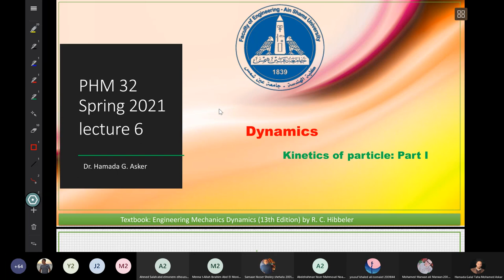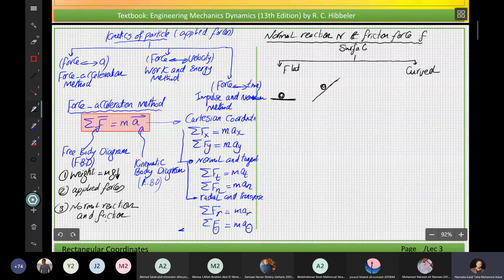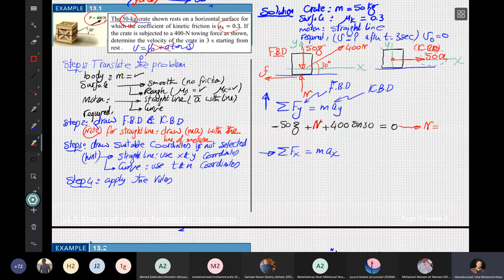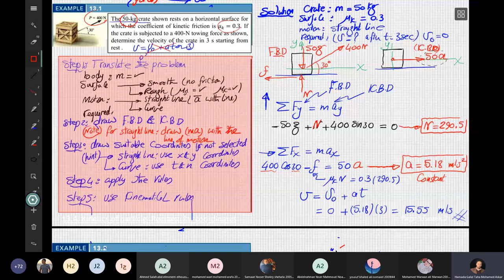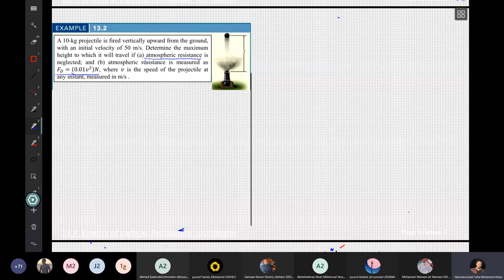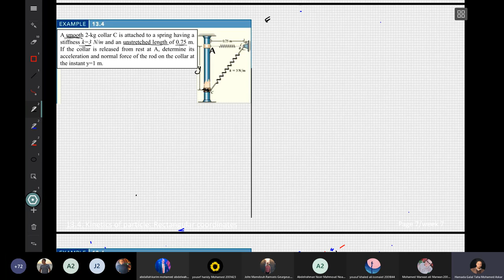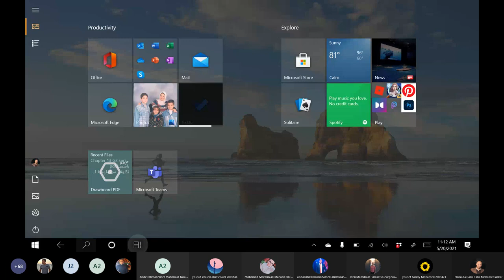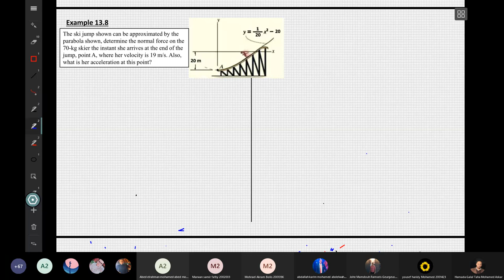Kinetics of particle: Force Acceleration method part 1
Lecture 6 PHM032